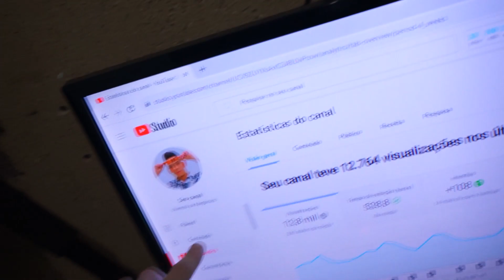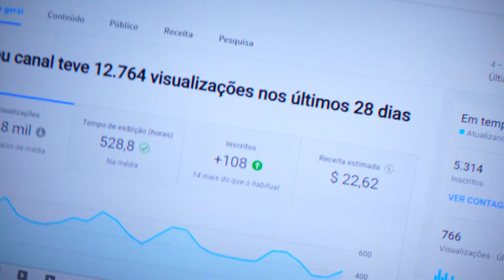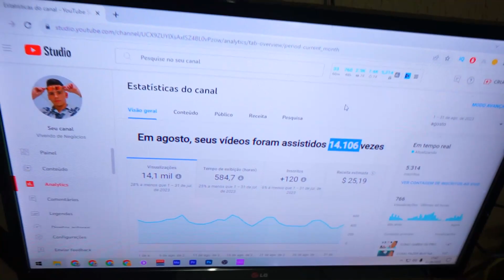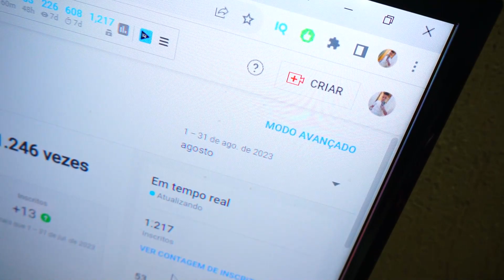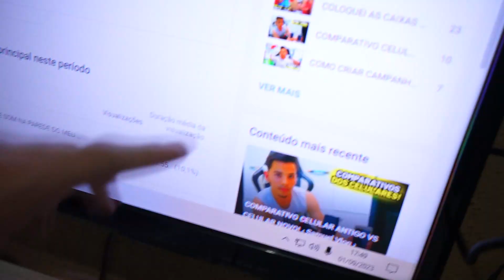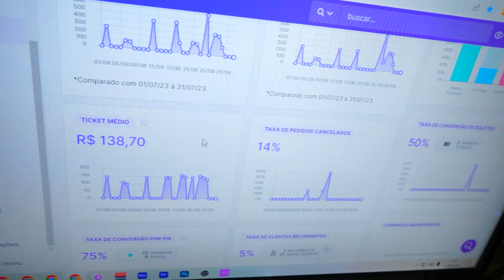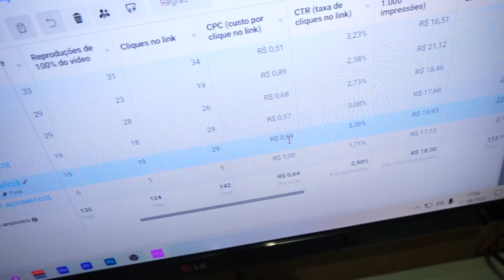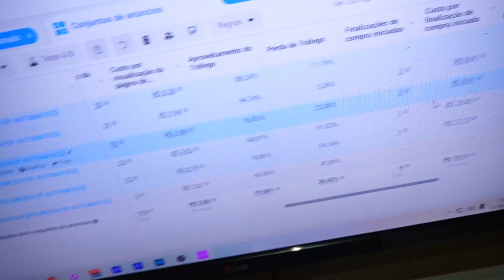MINHA ROTINA PARA GANHAR DINHEIRO COM DROPSHIPPING! ‹ Samuel Vlog ›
Fala rapaziada, no vídeo de hoje eu mostrei a minha rotina que eu tenho no meu dia a dia que eu faço para conseguir ganhar dinheiro com o dropshipping e várias pessoas tinha dúvidas como que eu conseguia fazer os vídeos para o youtube e cuidar de um negócio digital!

AQUI VOCÊ VAI ENCONTRAR DAILY VLOG DE TODOS OS TIPOS MUITO LEGAIS E MUITO DIVERTIDOS E FAMILY FRIENDS PARA VOCÊ E SUA FAMILIA ASSISTIR!